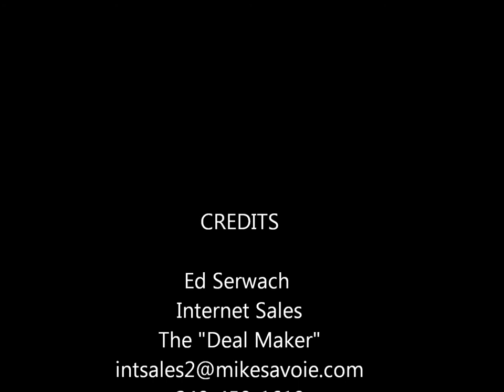BLACK FRIDAY SALE 2013 2014 Chevy Dance MIKE SAVOIE CHEVROLET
Black Friday Sale @ Mike Savoie Chevrolet in the Troy Motor Mall. These Deals are so good they made our salesman Ed Serwach feel like dancing!

Stop on in Best Holiday Deals-- @ 1900 W Maple Rd Troy Michigan or Visit us @

I Chevrolet I Find New Roads

 and Find New Roads to Mike Savoie Chevrolet! We're Across the Street from Wal Mart!

Chevy Black Friday Pre Sale Starts November 2oth 2013. Includes 2013 and 2014 New Cars on leases and Purchases!